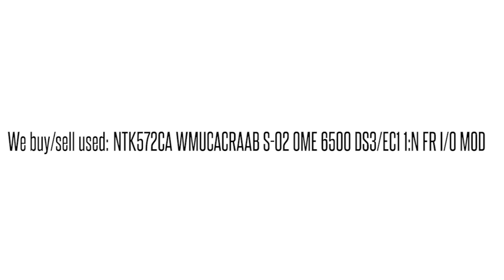NTK572CA WMUCACRAAB S-02 OME 6500 DS3/EC1 1:N FR I/O MOD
NTK572CA WMUCACRAAB S-02 OME 6500 DS3/EC1 1:N FR I/O MOD We buy/sell used Ciena networking Equipment. Cash for your used Equipment.